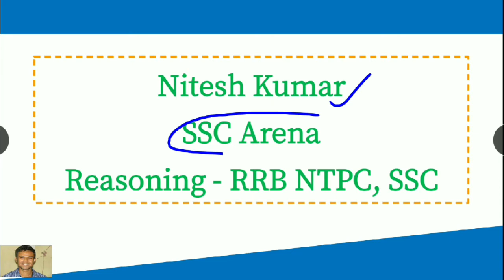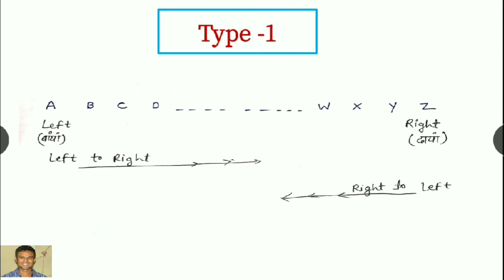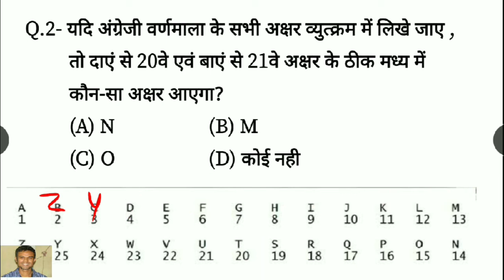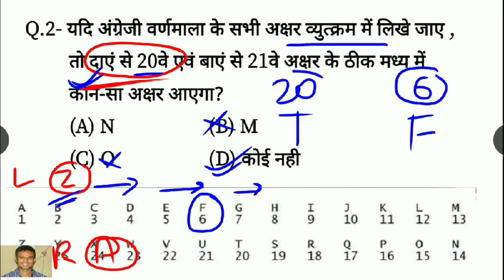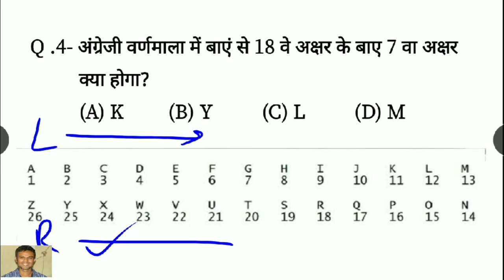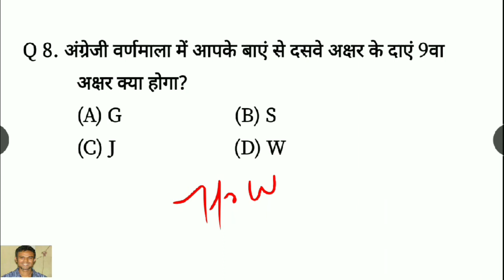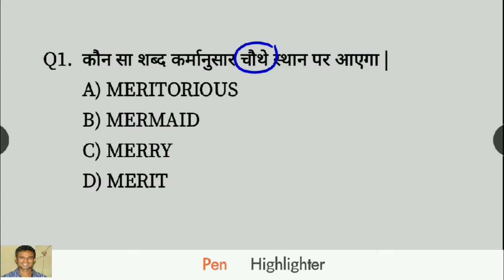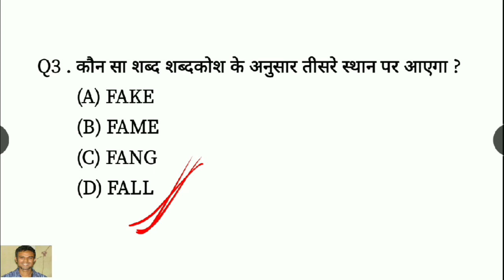Alphabet / वर्णमाला (Part-1) RRB NTPC Reasoning, SSC CGL Reasoning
Dear Friends,
                         If you want to support me or my channel you may help me on paytm.
Fee for Video is 1-2 Rs. / video.

IFSC - KKBK0004329
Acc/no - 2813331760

Q . 1- निम्नलिखित अंग्रेज़ी वर्णमाला में बाएँ से 12वें अक्षर के दाईं
ओर 8वाँ अक्षर कौन-सा होगा?

 Q

Q.2- यदि अंग्रेजी वर्णमाला के सभी अक्षर व्युत्क्रम में लिखे जाए ,  तो दाएं से 20वे एवं बाएं से 21वे अक्षर के ठीक मध्य में
         कौन-सा अक्षर आएगा?

 (A) N                   (B) M

Q .3- अंग्रेजी वर्णमाला में बाएं से 8 वे अक्षर के दाएं 10 अक्षर क्या
होगा?

(A) I                      (B) B

Q .4- अंग्रेजी वर्णमाला में बाएं से 18 वे अक्षर के बाए 7 वा अक्षर  क्या होगा?

Q . 5 - अंग्रेजी वर्णमाला में दाएं से 20 वे अक्षर के दाएं 7 वा अक्षर
  क्या होगा ?

Q.6 - अंग्रेजी वर्णमाला को विपरीत क्रम में लिखने पर दायें से तीसरे अक्षर के बायें 13 वां अक्षर क्‍या होगा
          (A) P                      (B) N

Q. 7 - अंग्रेजी वर्णमाला के बायें से 8 वें और दायें से 7 वें अक्षर के मध्‍य कितने अक्षर हैं?

Q 8. अंग्रेजी वर्णमाला में आपके बाएं से दसवे अक्षर के दाएं 9वा अक्षर क्या होगा?
           (A) G                       (B) S

Q 9. 'ADULTERATION' शब्द में दाएं से चौथे अक्षर के बाएं
           5वा अक्षर क्या होगा?

 (A) L                       (B) T

Q . 10- नीचे दी गई अक्षरों और संख्याओं की व्यवस्था में, पहले सभी
 संख्याओं को अवरोही क्रम में लगाया जाए फिर सभी अक्षरों को
 वर्णमाला के क्रम में लिखा जाए तो इस नई व्यवस्था में किस  अक्षर/संख्या का बाएं से 11वें तत्व के बाएं चौथा स्थान होगा?

  P N 3 W 9 Q 1 8 L K 4 6 B 7

  (A) K                     (B) 3

Alphabet Reasoning,

Alphabet series reasoning questions,

Alphabet Test in reasoning tricks,

English Alphabet Test Reasoning
in Hindi,

Alphabetical Series Questions for SSC,

If English alphabet is written in, reverse order then which letter is 5th at right of 12 from right,

How to learn alphabet for reasoning,

Which letter is 5th to the left of 7th to the right of 12th letters from the right,